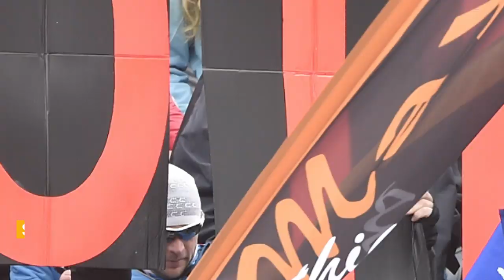Did You Know | Saalbach | Men | FIS Alpine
Saalbach-Hinterglemm, AUT - Downhill/Super-G - Feb. 13-14

Replacement host for Yanqing (CHN)

Starting time Feb. 13 (DH): 12.45 CET
Starting time Feb. 14 (SG): 11.00 CET